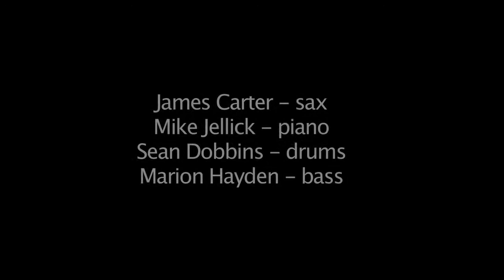JAMES CARTER JC ON THE SET